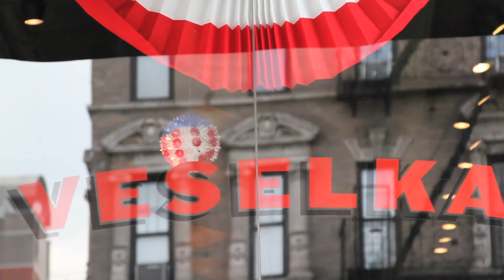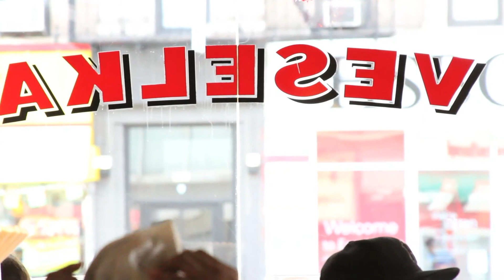aNYClip featuring Veselka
Spliced blog visits Veselka on the Lower East Side, and discusses Nick and Norah's Infinite Playlist, and Trust the man.